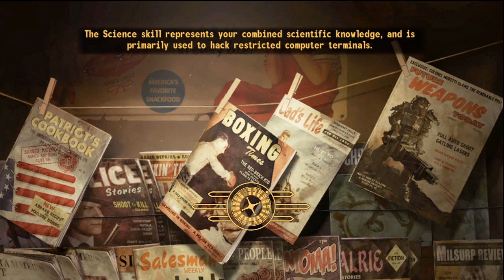Fallout: New Vegas - Playthrough Part 3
Songs:
Intro:
"My Generation" made by Limb Bizkit
Outro:
"Pixel Dust" made by Hat Films